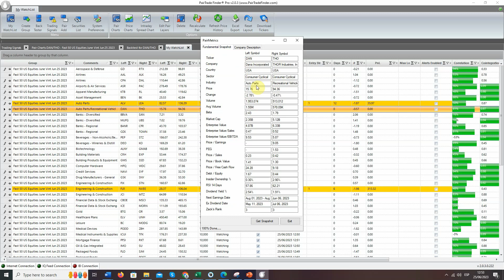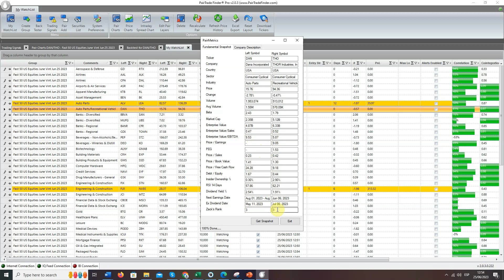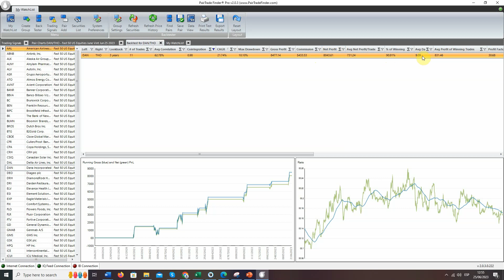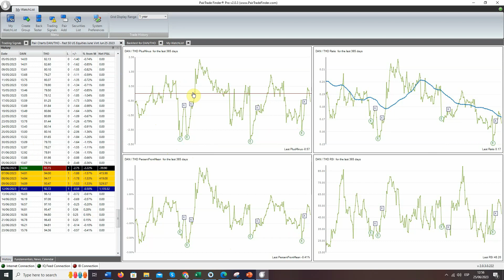SNEAK PEEK: Dana vs. Thor. 3 yrs. 11 Trades. 10 Winners. $8,477 in Profit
Watch as we review both the backtested and the LIVE signal performance of June Vintage FAST 50 U.S. Equities Pair Dana Incorporated (DAN:NYSE) versus Thor Industries Inc. (THOR:NYSE).

The last two LIVE signals, available for trading, closed our for +$384 and +$1,136 respectively (trading $10,000/leg).

All part of the PairTrade Finder® PRO software service you receive as a new subscriber!

Join the pair trading tribe today!

Happy trading.